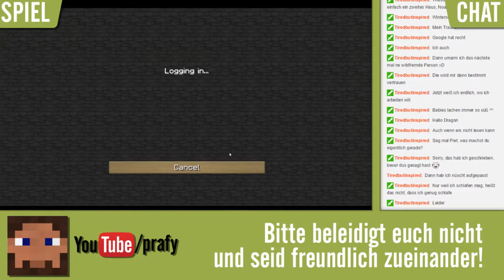Was baue ich hier eigentlich? - Minecraft TERRA #049 (Stream 21) [GER | HD]